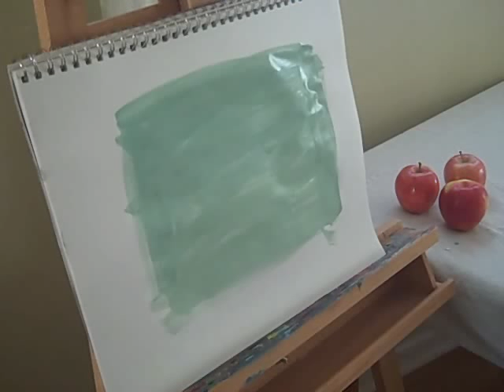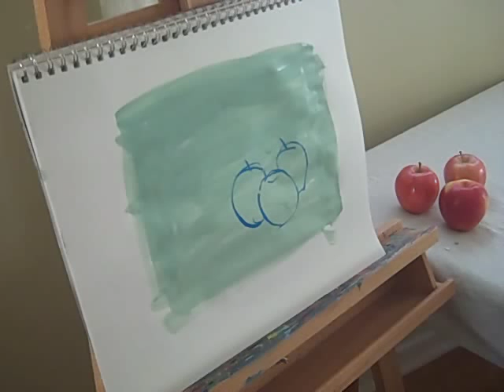Paint With Acrylics Apples